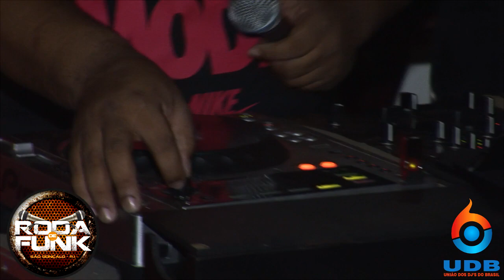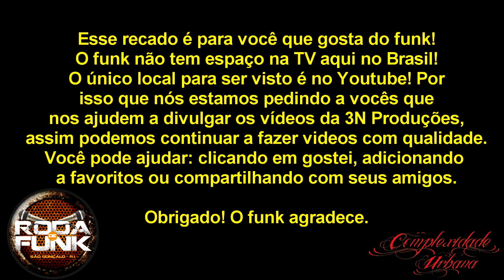DJ Chambinho :: Apresentação ao vivo na Roda de Funk ::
Artista: DJ Chambinho
Participação especiais:

Edição e Finalização: Peixinho
Áudio: Coichi Vieira
Imagens: 3N Produções